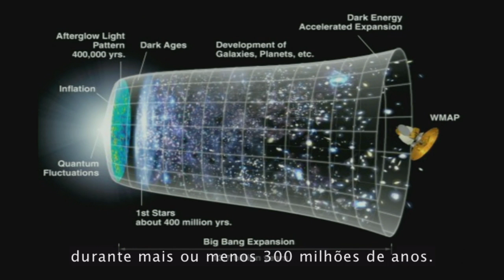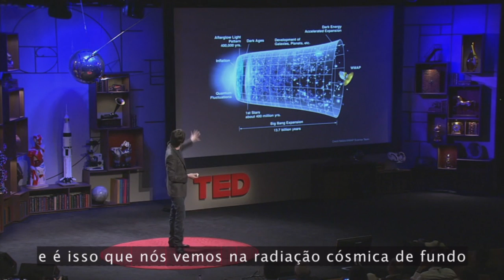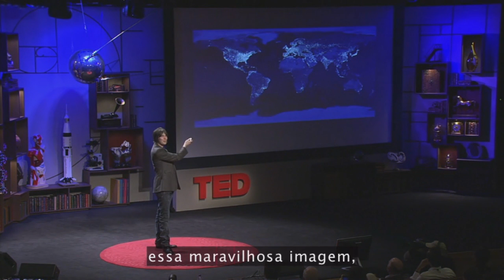Brian Cox mostra a incrível história do Universo e da Terra em 2 minutos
E a história é a seguinte: nós sabemos que o universo começou 13,7 bilhões de anos atrás, num estado imensamente quente e denso, muito menor que um único átomo. Começou a expandir aproximadamente um milionésimo de bilionésimo de bilionésimo de bilionésimo de bilionésimo de um segundo -- eu acho que disse certo -- após o Big Bang. A gravidade se separou das outras forças. O universo então passou por uma expansão exponencial chamada inflação. Aproximadamente no primeiro bilionésimo de segundo, o campo de Higgs começou a agir, e os quarks e glúons e elétrons que nos constituem ganharam massa. O universo continuou a se expandir e esfriar. Após alguns poucos minutos, havia hidrogênio e hélio no universo. Só isso. O universo era aproximadamente 75% hidrogênio, 25% hélio. E continua a ser hoje em dia.

E continuou a expandir durante mais ou menos 300 milhões de anos. Então a luz começou a viajar através do universo. Era grande o suficiente para ser transparente à luz, e é isso que nós vemos na radiação cósmica de fundo que George Smoot descreveu como olhar para a face de Deus. Após aproximadamente 400 milhões de anos, formaram-se as primeiras estrelas, e aquele hidrogênio, aquele hélio, começaram a esquentar e formar elementos mais pesados. Então os elementos da vida -- carbono, oxigênio, ferro, todos os elementos de que precisamos para existir -- foram formados naquelas primeiras gerações de estrelas, que então ficaram sem combustível, explodiram, e jogaram esses elementos de volta ao universo. Eles então se condensaram novamente em uma nova geração de estrelas e planetas.

E em alguns desses planetas, o oxigênio que havia sido criado naquela primeira geração de estrelas puderam se fundir com hidrogênio para formar água, água líquida em sua superfície. Em pelo menos um, e talvez apenas um desses planetas, surgiu vida primitiva, que evoluiu durante milhões de anos para criaturas que andavam eretas e deixaram pegadas três milhões e meio de anos atrás nas planícies lamacentas da Tanzânia, e eventualmente deixaram uma pegada em outro mundo. E construiu essa civilização, essa maravilhosa imagem, que transformou a escuridão em luz, e você pode ver a civilização do espaço.